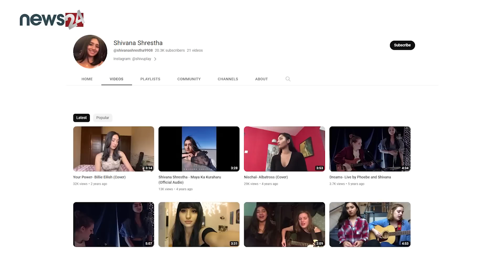बिहे गर्दै शेरबहादुर र आरजुका छोरा - NEWS24 TV